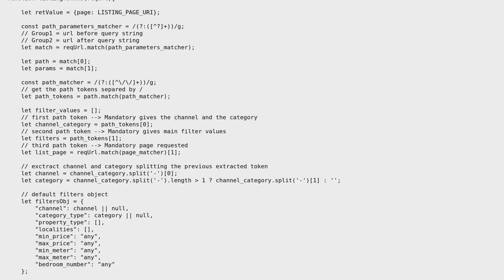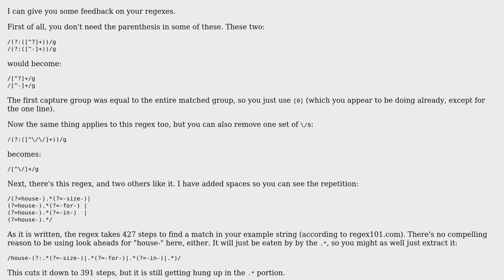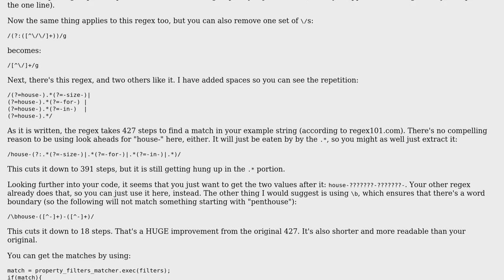Code Review: Javascript RegEx match URLs for tokens extraction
With thanks & praise to God, and with thanks to the many people who have made this project possible! | Content (except music & images) licensed under CC BY-SA | Music | Images & others | With thanks to user Laurel user Jamal user Daniele and the Stack Exchange Network Trademarks are property of their respective owners. You are responsible for your own actions.